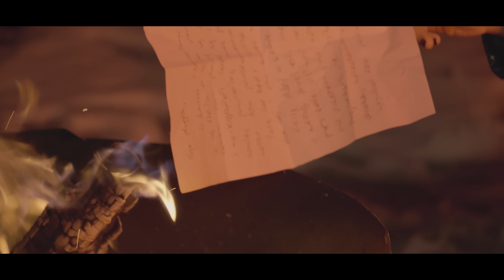Pelin Can - Geceler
Pelin Can performing Geceler (C) 2022 RUNLTD, distributed by SONY MUSIC TURKEY'

Düzenleme: Ahmet Kalabay
Yönetmen: Ali Çaplı